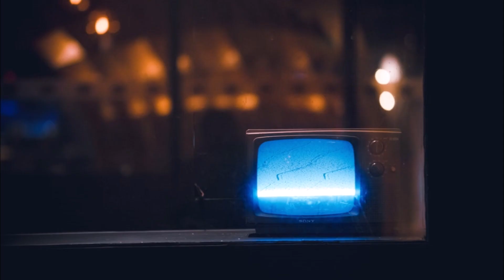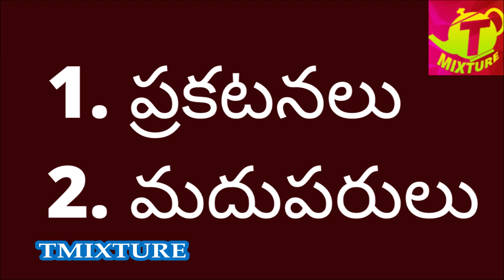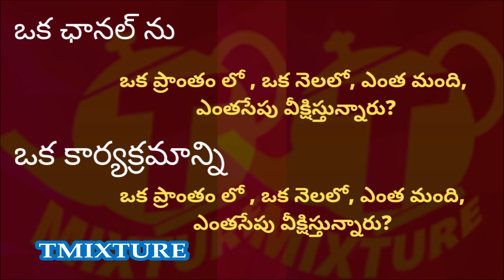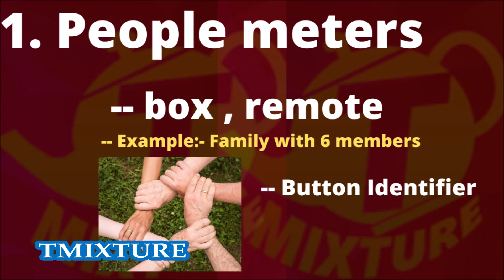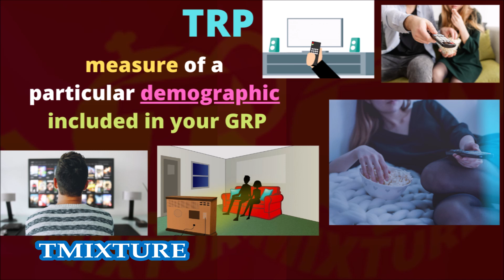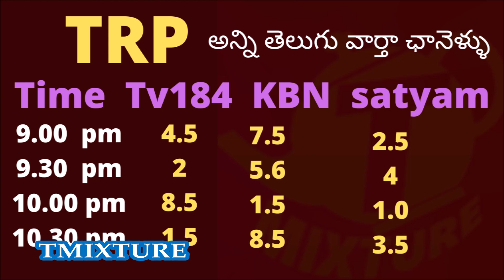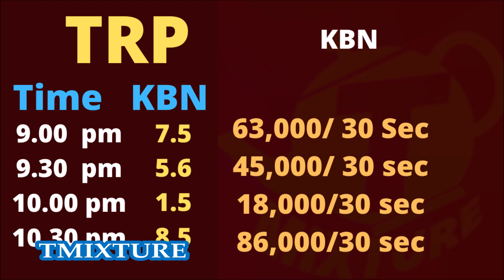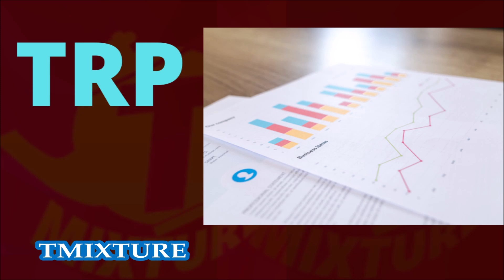టీఆర్పీ రేటింగ్ ఎలా లెక్కిస్తారు? TRP ratings calculation Tmixture videos telugu trp ratings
టీఆర్పీ రేటింగ్ ఎలా లెక్కిస్తారు? what is TRP ratings calculation Tmixture videos telugu trp ratings

India CM monthly salary 2020 | KCR salary | Ys jagan salary | PM modi salary | Tmixture videos : ముఖ్యమంత్రుల నెలజీతాలు